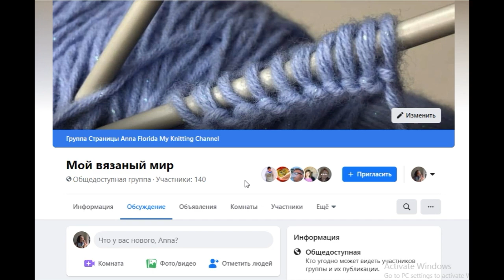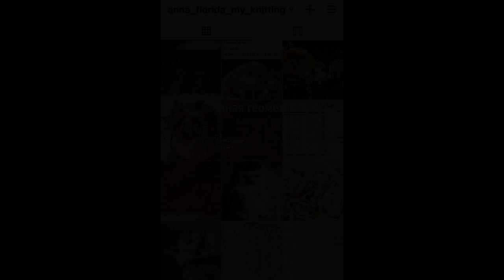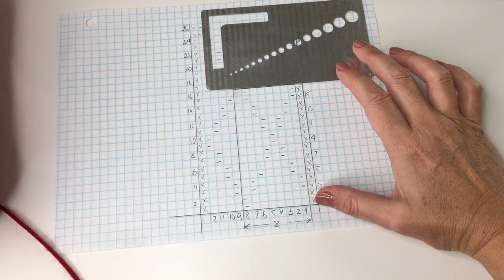№ 63 Двухсторонние ромбы / Вяжем и отдыхаем / Узор #33 / Уроки для начинающих / Схема Подробно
Всё приобретено мною за собственные деньги. И видео не является рекламой чего-либо!

Инстаграмм любительницы вязать: описания моделей, схемы, мои работы, пряжа, спицы:
anna_florida_my_knitting

Моя Facebook группа c идеями для вязания спицами, узорами, схемами и мастер-классами "Идеи для вязания":